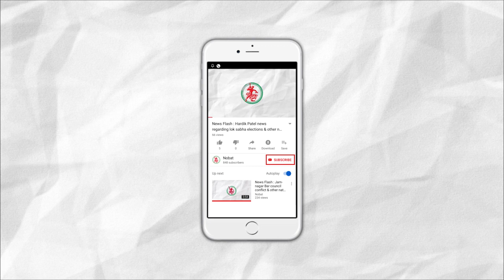News Flash: જામનગરના કલેક્ટર તથા ડેપ્યુટી ડીડીઓનું થશે રાજ્યપાલના હસ્તે સન્માન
1. India wins first T20 against New Zealand in 5 match series
2. Jamnagar's Collector & Deputy Collector to be Awarded
3. Gamblers caught from a farm house in Sachana near Jamnagar
4. Robbers caught in an operation by police in Jamnagar
5. Cold increases in Jamnagar